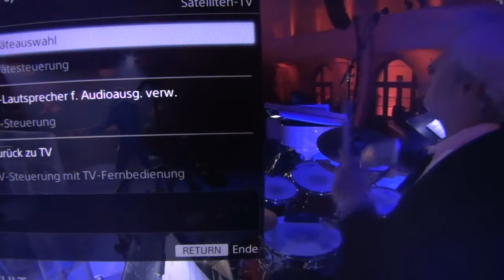Helmut Lotti Bridge Over Troubled Water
Helmut  Lotti mit Bridge Over Troubled Water - live.